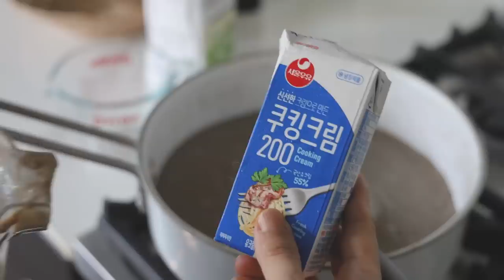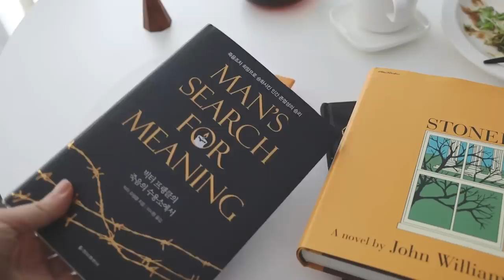제자리로 돌아가고 있어요/지금 딱 어울리는 브런치와 세상 쉬운 꽃게찜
따뜻한 집밥과 단정한 살림
맛있는 브런치가 있는 천재소녀의 부엌이야기입니다

꽃게찜냄비- 올클래드
스프볼- 모비엘